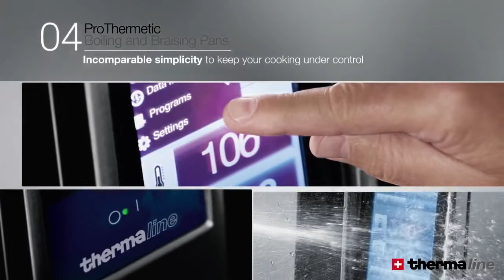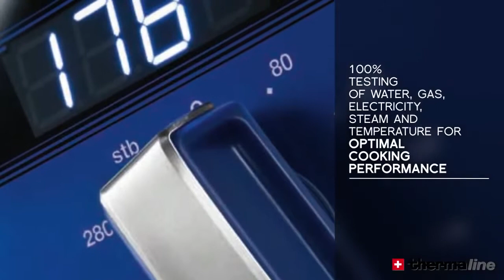thermaline - Swiss excellence since 1871